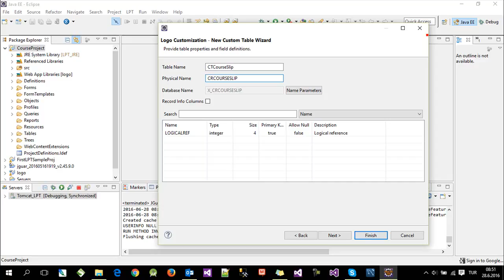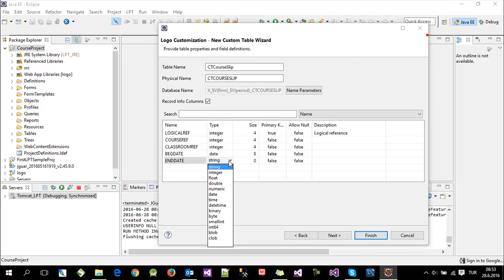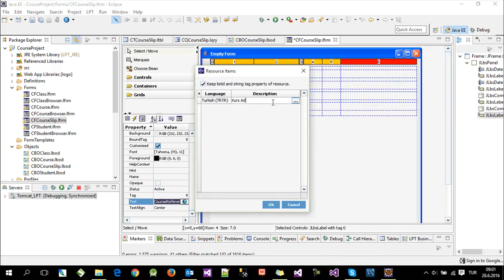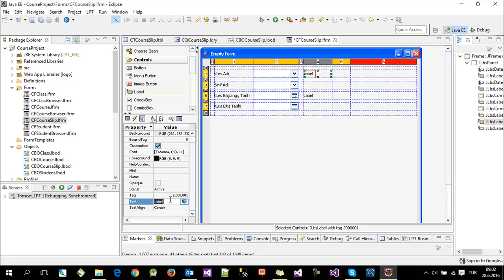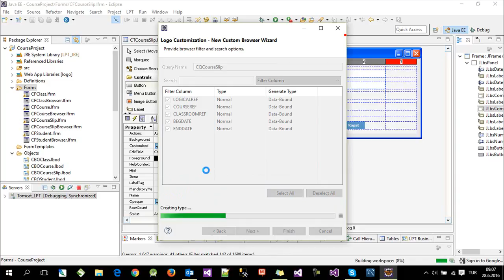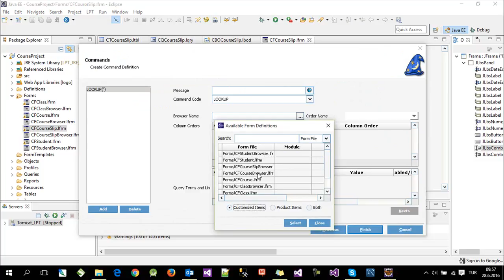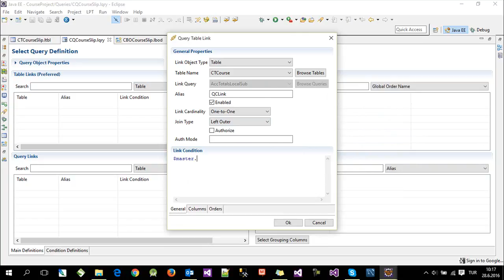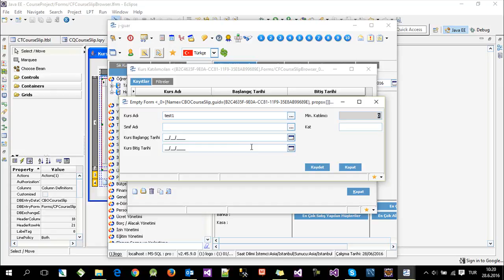LPT 10 Lookup,1 1 link